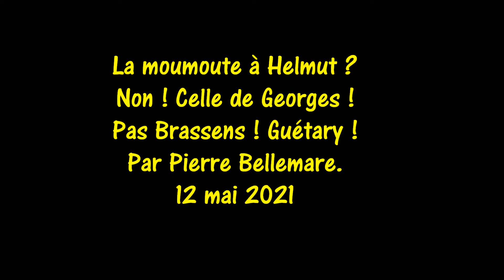La moumoute de Georges Guétary par Pierre Bellemare 12 mai 2021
La moumoute de Georges Guétary par Pierre Bellemare 12 mai 2021. Claude Rivoire Maître Chocolatier à la retraite a rencontré beaucoup de personnalités dans sa boutique du XVIIe arrondissement à Paris comme en témoigne son livre d'or. De profil on dirait Gabin, mais ici, de face, on dirait Pierre Bellemare ... vous trouvez pas ?